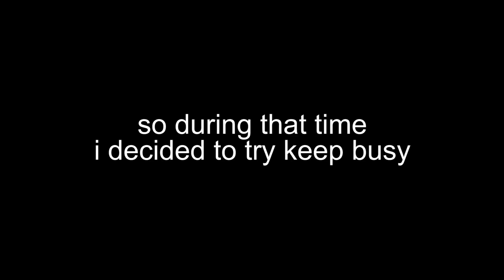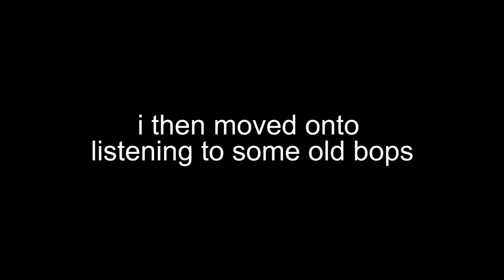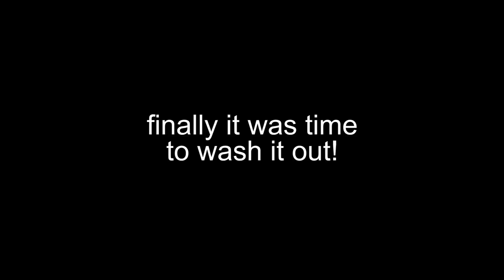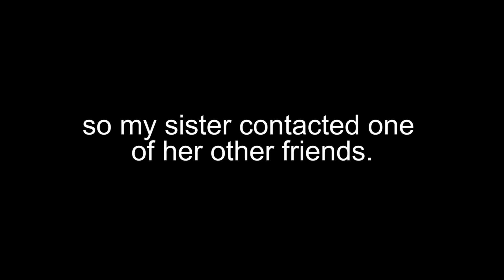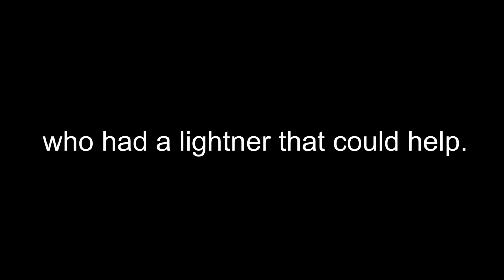i ruined my hair for 250 subscribers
Hey guys so i put a poll up on my insta to vote what i should do for my 250 sub special video!
And you guys voted for me to dye my hair aka ruin it, watch all the mess go down from the start.